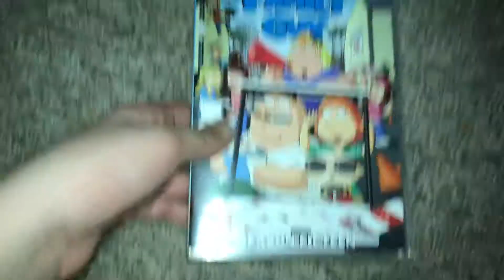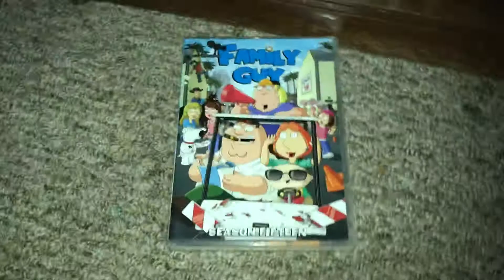Family Guy - .,., Season 15 DVD